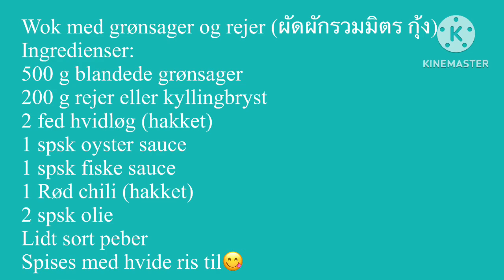Wok med grønsager og rejer (ผัดผักรวมมิตร กุ้ง)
Opskriften er beskrevet sidst i videoen…
God fornøjelse😁🇹🇭🌶🇩🇰
Del gerne🙏🏼